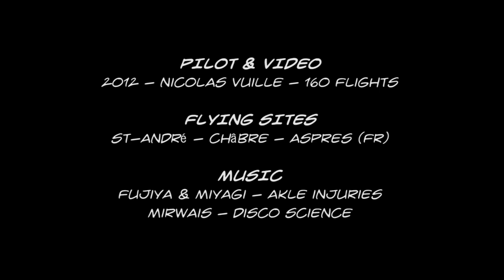THIS IS HANGGLIDING !!!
FLYING SITES: St-André-les Alpes - Châbre - Aspres-sur-Büech (France)